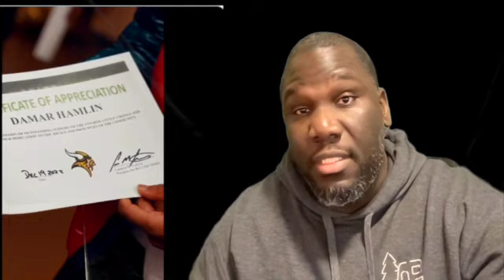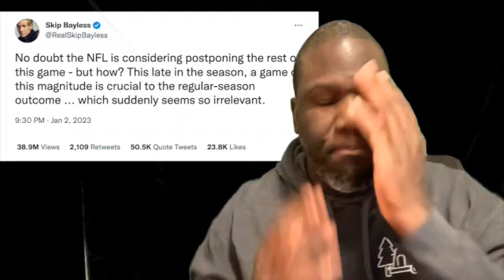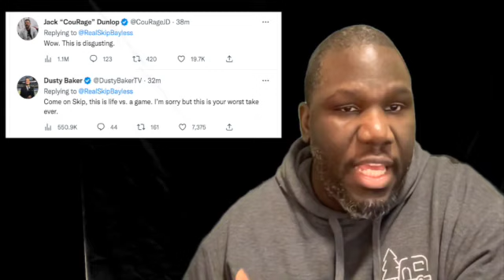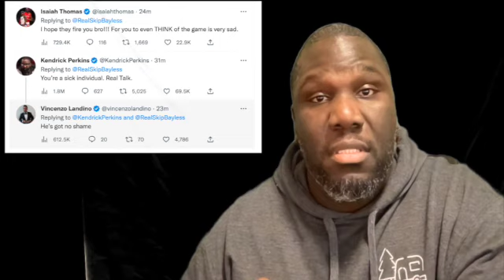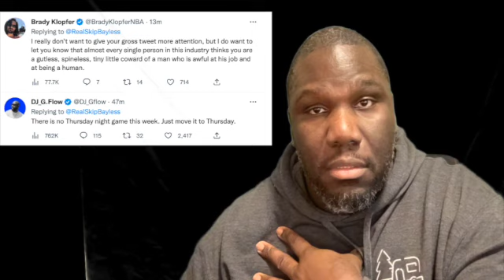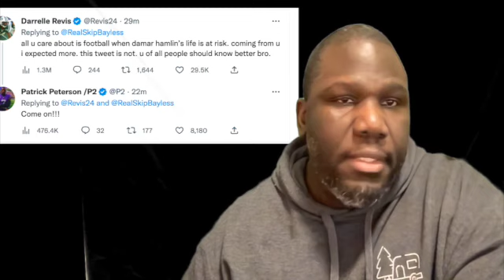We Are All Bills Mafia Now! | Shock Jock Skip Bayless Goes Too Far!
WE ARE ALL BILLS MAFIA NOW!

IF YOU ARE WATCHING THIS SEND PRAYERS UP TO Damar HAMLIN BECAUSE RATHER YOU BELIEVE OR NOT IT MATTERS.

After Damar tackled a bengal in a key match up he collapsed on the field and was taken to the hospital and is in critical condition.  His life is hanging in the balance right now and at this moment we are all Bills Mafia

Damar is the story of a kid who has done good a 4* recruit who decided to stay and play for his hometown team and working hard enough to be drafted in the 6th round of the 2021 draft and over the last 8 games of the season has been one of the best safetys in football

More importantly, he is a person who gives back to his community of Pittsburgh and shows loved by his family. Truly a tremeduns individual.

In light of this tragedy the NFL has decided to postpone the game which is the right thing to do.

And the bone head take of the night has to be from SKIPP bayless who has said: